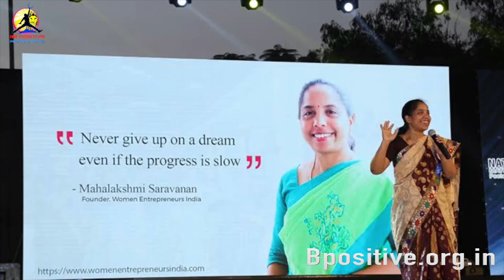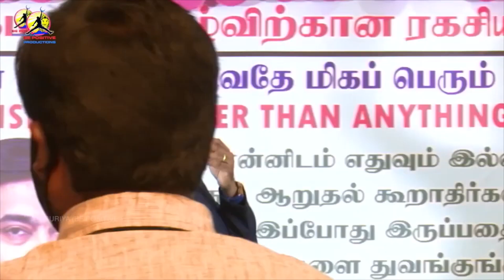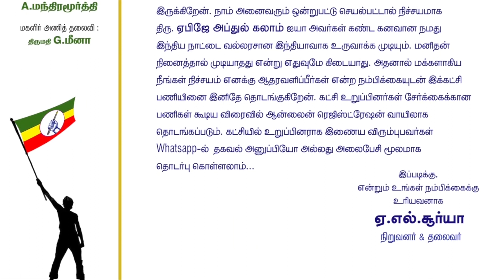உங்களுடைய துயரங்களை எப்படி தாங்கிக் கொள்வது | How to overcome problems | AL Suriya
கருங்காலி மரத்தின் அற்புத மருத்துவ குணங்கள். கருங்காலிக் கட்டை அதிகப்படியான மருத்துவ தன்மை கொண்டது. இதனை கழுத்தில் மாலையாக மற்றும் கைகளில் அணிந்து கொள்வதன் மூலம் நமது உடம்பில் இருக்கும் எதிர்மறை சக்திகளை அகற்றி நேர்மறை சக்தியை ஈர்க்கும் சர்வ வல்லமையை பெற்றது.இந்த கருங்காலி கட்டையானது செவ்வாய் அம்சத்தை உடையது என்பதால் நம்முடைய பாரம்பரிய கோயில்களில் உள்ள கொடி பீடத்தில் கருங்காலி கட்டையை உள்ளே வைப்பது மரபாக இருக்கின்றது.அதனால் மனிதர்கள் இந்த கருங்காலியை அணிந்து கொள்வதன் மூலம் அவர்களுடைய நெடுநாளான தீராத நோய்களும் விலகும் அதிசய குணத்தை உடையது என்கின்றனர். குறிப்பாக ஜனவசியம் தன வசீயத்தை ஈர்க்கும் ஆற்றல் பெற்றது இந்த கருங்காலி. இதை நான் உங்களுடன் கூற காரணம் என் வாழ்விலும் என்னுடைய சிந்திக்கும் ஆற்றலிலும் இதை அணிந்த பிறகு ஏகமான மாற்றங்களை அடைந்து மகிழ்ச்சியுற்றுள்ளேன். இந்த பிரபஞ்சத்தில் ஏகமான மனிதர்கள் ஏன்டா வாழ்கிறோம் என்கிற விரக்தியான எதிர்மறையான எண்ணத்துடனே வாழ்ந்து வருகின்றனர். உங்களுடைய வாழ்க்கையில் யார்அடுத்த கட்டத்திற்கு செல்ல விழைகிறீர்களோ (அ) ஆன்மீக அனுபவம் பெற விழைகிறீர்களோ(அ) நோய் நொடியில் இருந்து விடுபட்டு ஆரோக்கியமான வாழ்க்கையை வாழ விரும்புகிறீர்களோ(அ) அதிகமான மனிதர்களையோ செல்வத்தையோ பெற நினைக்கிறீர்களோ அவர்களுக்கு இந்த கருங்காலி ஒரு வரமாக அமையும்.இந்த கருங்காலி மாலை ஆனது விலை ₹ 2000 மற்றும் கையில் அணியும் மாலை விலை ₹500 இந்த கருங்காலி எங்கும் கிடைக்கலாம். ஆனால் அது உண்மையானதா (100% original ) என்பது பலருக்கும் தெரியாது.ஆனால் நான் ஒருவரிடம் வாங்கும் இந்த கருங்காலி பாரம்பரியமிக்க பல வருடங்களாக சித்தர் வம்சத்தில் இருந்து செய்து தரப்படுகிறது.அதனால் இதை அணிந்த பின் அதற்கான முழு பலனையும் பெறலாம். அதே போன்று பணம் செலுத்தியவர்களுக்கு உடனடியாக இந்த மாலையை வழங்காமல் 11 நாட்கள் நான் தனிப்பட்ட முறையில் அவற்றிற்கு சிறப்பான பூஜைகள் செய்த பின்னரே கொடுக்கப்படும். இந்த கருங்காலி மாலையை நேரிலோ அல்லது கொரியர் மூலமாகவோ அனுப்பி வைக்கப்படும்.இதனை அணைத்து ராசிக்காரர்களும் அணியலாம். வாங்க விருப்பமுடையவர்கள் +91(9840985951) என்ற whatsapp எண்ணில் தகவல் அனுப்பி தொடர்பு கொள்ளலாம்.